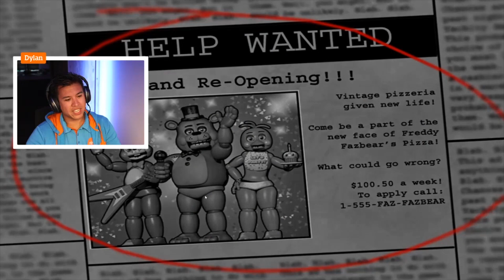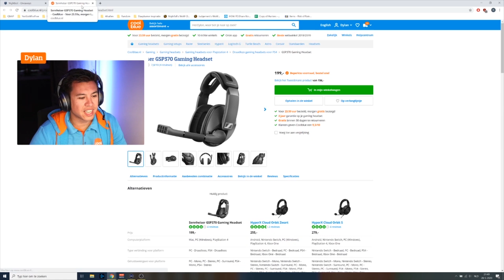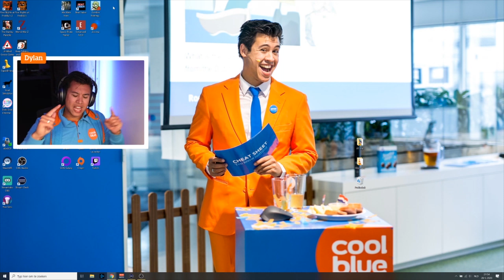Gamen met Dylan - Dit heb je gemist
Dit heb je gemist van Dylan's  (alweer) derde thuis-livestream op Twitch. Hij speelde weer 2 uur lang een aantal games én hij gaf een headset weg. Heb jij de livestream gemist? Bekijk hier alle hoogtepunten.